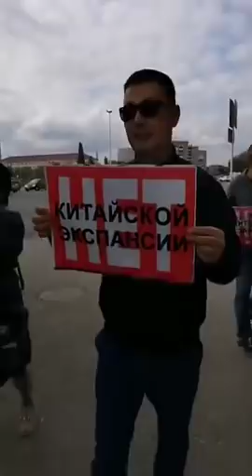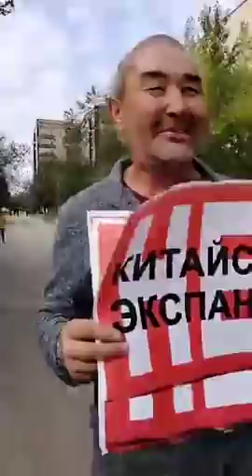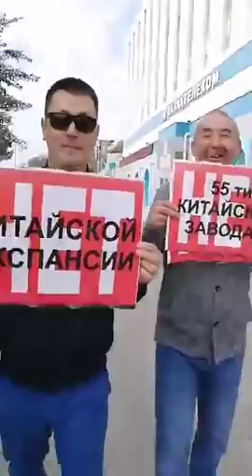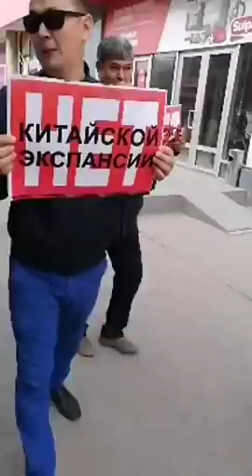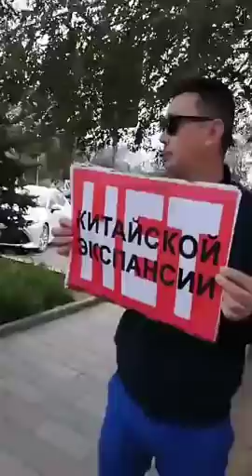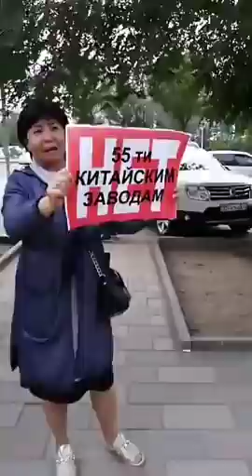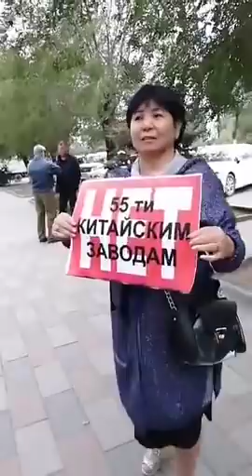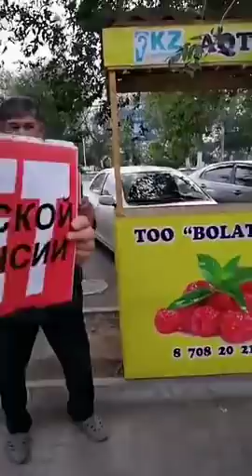МЫ НЕ РАБЫ! НАМ НЕ НУЖНЫ КИТАЙСКИЕ ЗАВОДЫ!